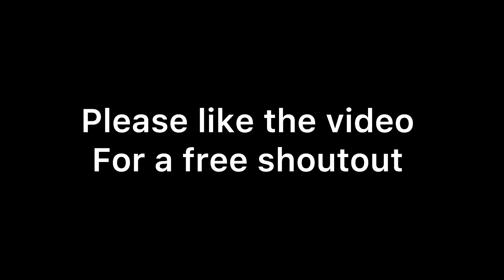Mr Beast DONATED $100,000 To Us (THANK YOU MR BEAST